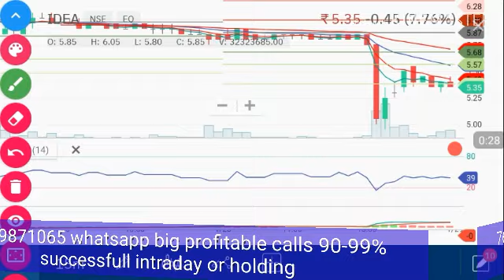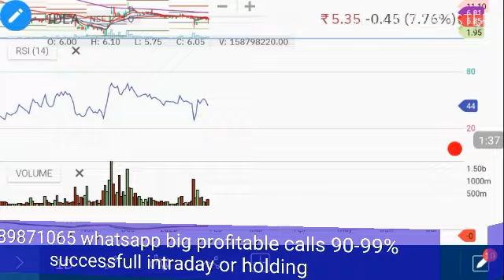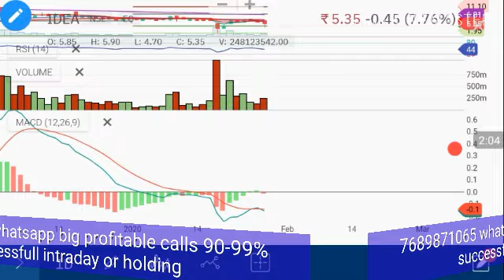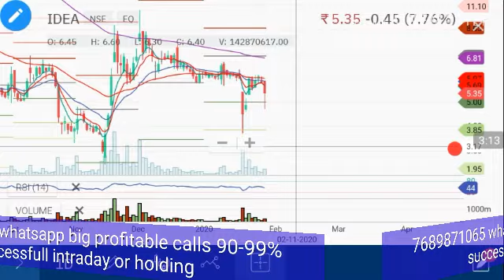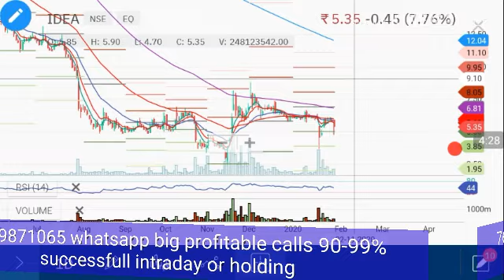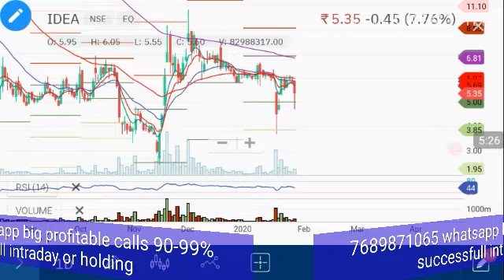Idea Vodafone! Long term target 2 or 20 ! True 99% update! Technical chart analysis! Ss market news